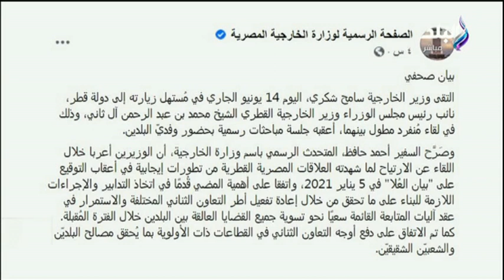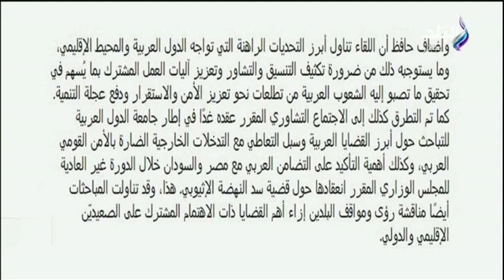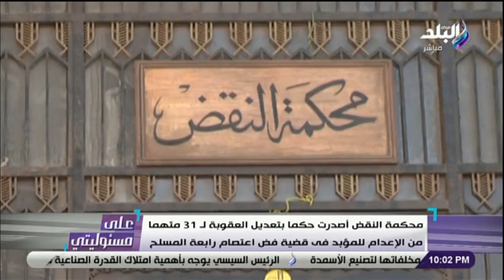على مسئوليتي - الحلقة الكاملة (14-6-2021)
حلقة اليوم 15 من  يونيو من برنامج على مسئوليتي مع الإعلامي أحمد موسى و فيها التفاصيل الكاملة لمباحثات وزير الخارجية المصري مع نظيره القطري بالدوحة و المستشار حسن فريد رئيس محكمة جنايات القاهرة يقضي بإعدام  عدد من المتهمين في قضية فض اعتصام  رابعة و وزير المالية : الموازنة الحالية أكثر من 3 أضعاف موازنة 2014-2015